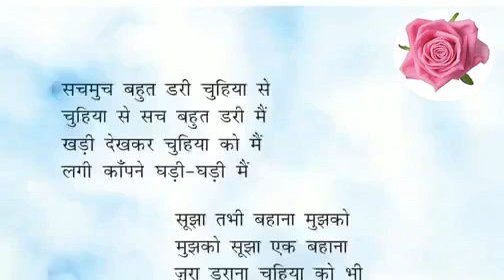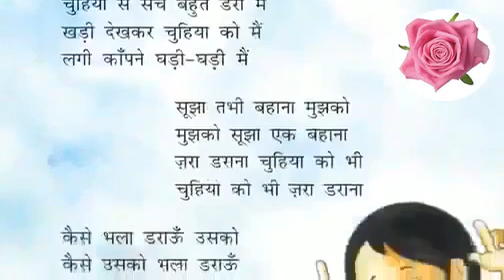CLASS 2 HINDI / LESSON 3 / MYAVUM MYAVUM / TAMIL EXPLANATION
CLASS 2 HINDI / LESSON 3 / म्याऊँ  म्याऊँ / TAMIL EXPLANATION

RIMJHIM* NCERT *CBSE * KV

WORD MEANING OF LESSON MYAVUM MYAVUM

सोइ - Sleep , रात - Night , मौं - I, रोई - Cry, एकाएक – Suddenly,
बिलखकर - Crying loudly ,रोती क्यों ना - do you know why I cried,
नाक की नोक पर - At the tip of the nose, चुहिया - Rat, काट - Bite,
चूँटी भर - Pinch, डरी - Fear, काँपने - Shivering (due to fear),
घड़ी घड़ी - Each and every moment, (The girl is saying that she is very scared of seeing rat) ,
खड़ी देखकर - Looking at the front, बहाना - Trick, सूझी - Think, ज़रा-little,
धीरे से - slowly (to frighten the rat - she started calling “meow,meow”)

please leave your doubts and comments in the comments section.